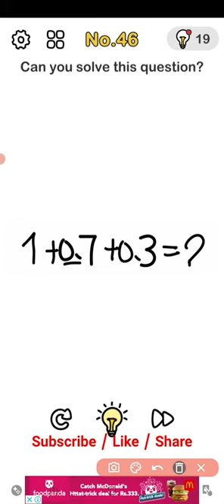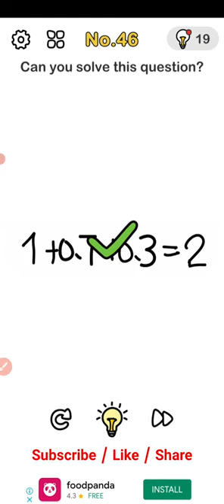Brain out level 46 walkthrough solution gameplay |Game the chain